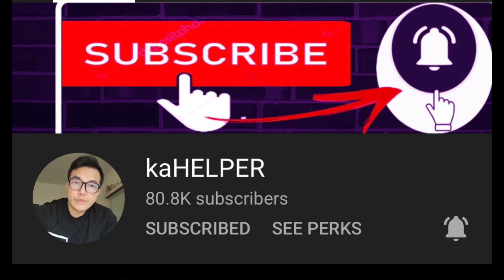NIGHTOUT VLOG AT MY 48th WITH GF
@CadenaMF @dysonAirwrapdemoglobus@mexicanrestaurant